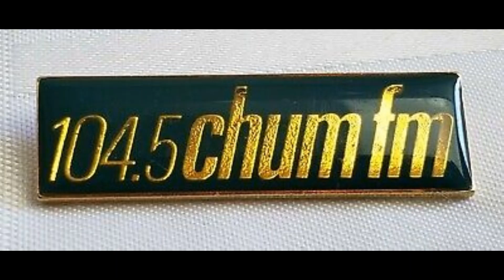104.5 CHUM-FM - Pete n' Geets Fashion Report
Long before classic rock, Pete Griffin was playing the classics.

Griffin was one of the announcers on CHUM-FM during its classical era, from 1963 to 1968 (interrupted by a year at CJAD Montreal in 1966.) When CHUM-FM made the transition from classical to progressive rock in 1968, Griffin and fellow announcer Walter Michaels went along for the ride. Initially, Michaels did mornings and Griffin was on in the afternoon.

In 1970, Griffin took over the morning show and Michaels moved to middays (the former was gone from the station by '72 - he became one of Canada's most successful voice-over talents under his real name, Walter Soles). Finally, in 1972, Griffin gained an on-air partner, Dave Haydu - a.k.a. Geets Romo, who was the station's engineer. It was Toronto radio's only morning "team" at the time, a common practice now but groundbreaking then.

The pairing of Griffin and Romo as Pete 'n Geets was sheer genius. The dry wit of Griffin was a perfect foil for the zany humour of Romo and his various characters. And they had quite a run.

The Pete n' Geets pairing lasted five years at CHUM-FM (Romo also doubled for a time as Phil Inn on weekends). After Haydu left in 1977, Griffin did the CHUM-FM morning show solo until 1980, when he left for mornings at CFNY. Romo segued to Q-107 for a couple of years starting in 1977, partnering in the morning show with John Donabie and Ted Woloshyn (separate times.) In 1980, the pair got back together in mornings at CFNY, joining CHUM-FM alumni Dave Marsden (program director) and Jim Bauer (overnights.)

Pete n' Geets entertained CFNY audiences for five years. Griffin departed in 1987 for a short spell in mornings at CFGM Richmond Hill, Ontario, and by the '90s was doing afternoon drive and a garden show at CFMO-FM in Smiths Falls, Ontario. He later moved to Ottawa. Haydu remained at 'NY as chief engineer. In 2001 - after 21 years at CFNY - Haydu returned to the CHUM Radio Group as Director of Engineering. He left the CHUM Radio Group - where he had been director of engineering - in 2009 as part of a downsizing by the station's owner, Bell Globemedia.